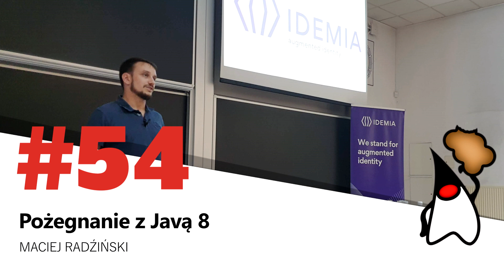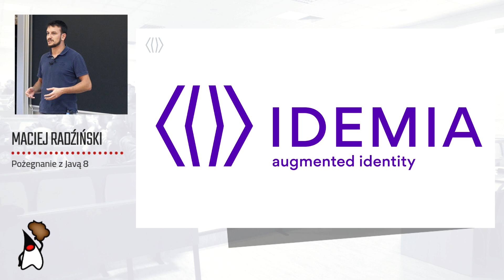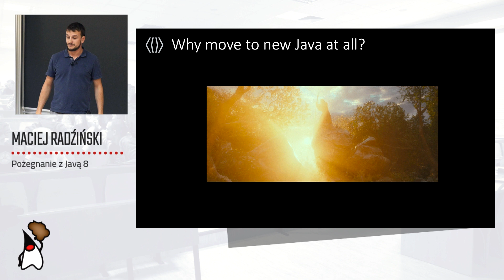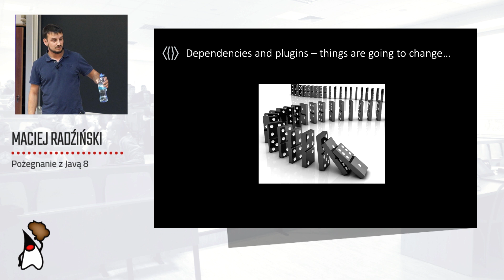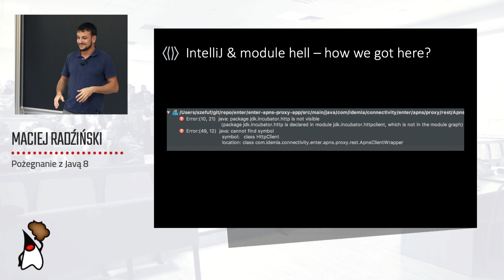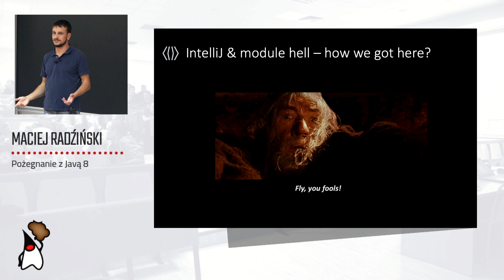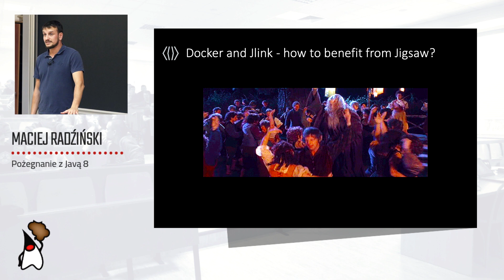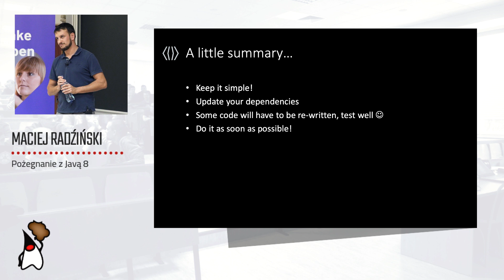Toruń JUG #54 - "Pożegnanie z Javą 8" - Maciej Radziński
"Pożegnanie z Javą 8"

Java 8 była zdecydowanym przełomem. I choć w 2017 Java 9 wraz ze swoimi modułami przeprowadziła małą rewolucję, to dziś - ponad półtora roku później nadal używamy Javy 8. Czemu? Głównie dlatego, że update do Javy 9, 10, 11 (i tak dalej) to nie tylko podbicie cyferki w mavenie. My jednak zdecydowaliśmy się to zrobić. Przejście na nowszą Javę nie musi być traumatycznym przeżyciem, jednak trzeba się do tego odpowiednio przygotować. W jaki sposób to zrobić? Jakie pułapki omijać? Postaram się odpowiedzieć na tej prezentacji.

O prelegencie:
Maciej Radziński - z zamiłowania kucharz, z zawodu programista. Blisko dekada programowania, głównie w środowisku JVM. Zarówno w pracy jak i w kuchni cenię sobie możliwość eksperymentowania i miłą atmosferę.

Chcesz być na bieżąco z tym co dzieje się wokół Toruń JUG? Obserwuj nasze kanały!